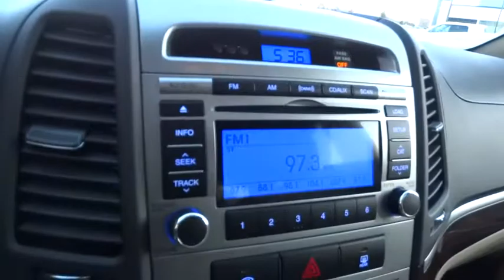2011 Hyundai Santa Fe Reno, Sparks, Lake Tahoe, Mammoth, Northern Nevada SX15222A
2011 Hyundai Santa Fe

Classy White! With great visibility, everything is in plain view. Put down the mouse because this 2011 Hyundai Santa Fe is the SUV you've been hunting for. This Hyundai Santa Fe has a great cockpit layout, with all the controls easy to find and right where you need them. It scored the top rating in the IIHS roof strength test.